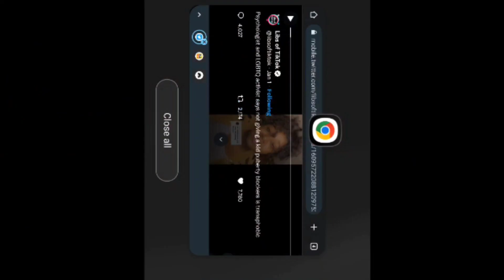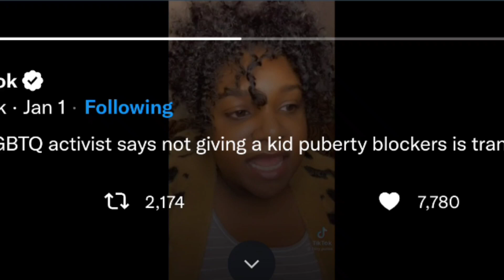The Perils of Pausing Puberty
Preciate ya spending a lil time listening, good look, hope ya got something out of it

$MisterJae81